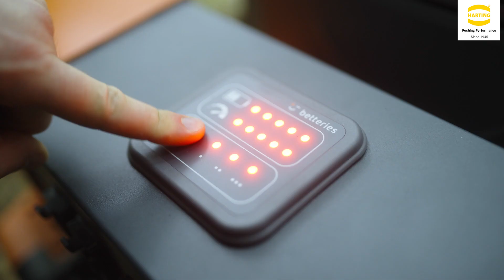Second life for electric vehicle batteries